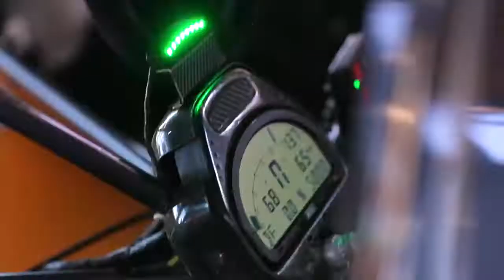Sábado de Súper TC2000 en Oberá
Grandes imágenes de un gran sábado para nosotros. Lo mejor de RenaultSport en el inicio de la fecha 7 de STC2000 en Oberá, con la victoria de Leonel Pernía en la Carrera Clasificatoria.